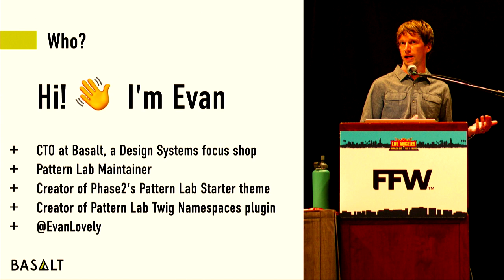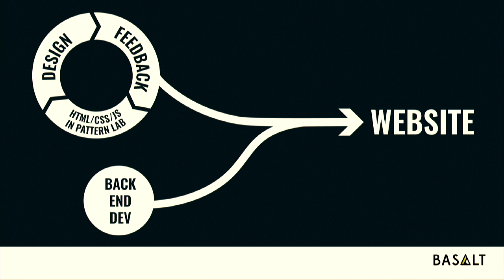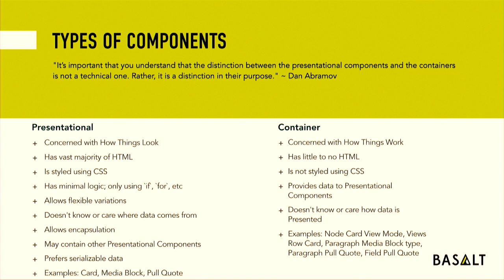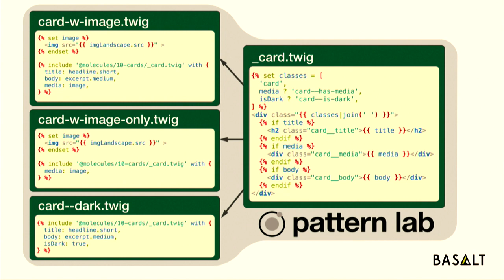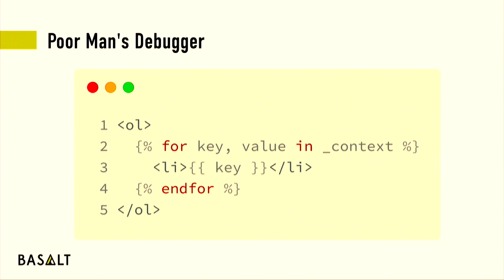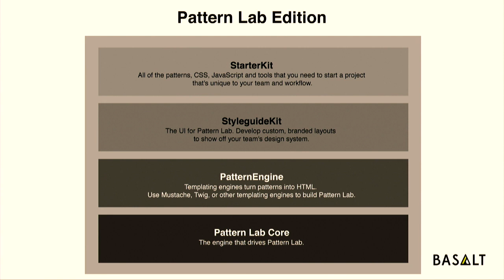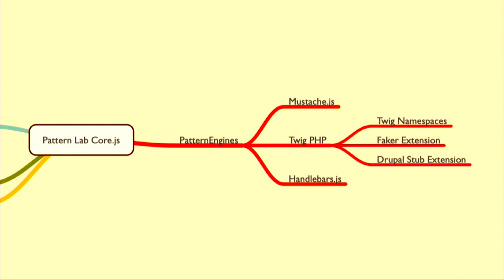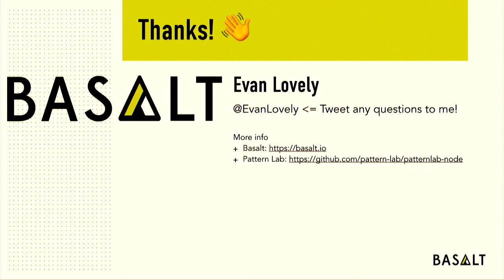DrupalCon Seattle 2019: Pattern Lab: The Definitive How-to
(Hosted by Evan Lovely, the Pattern Lab PHP maintainer, creator of the original Phase2 Pattern Lab Starter that launched in 2015, and the CTO of Basalt, a company focused on building Design Systems. Evan has architected Design Systems using Pattern Lab for Drupal sites for Pinterest, MAC Cosmetics, and Arsenal - which recently won a Webby.)

You've undoubtably heard of Pattern Lab, attended a few sessions, read some blog posts, or perhaps have a starter theme of your own. There's more you can learn and best practices around how to set it up.

Learn about the specific tooling needed to integrate Pattern Lab and Drupal for ease of use and maintenance
Learn about strategies and file structures that make it easier to work with the Twig templates.
Stop asking how to get Drupal to consume Pattern Lab, and start asking how to get Drupal to consume reusable components that have a helpful demonstration and documentation.
Review many strategies that make it easier, not harder to demo your files and work with dummy data.